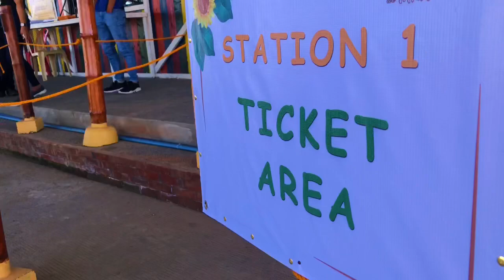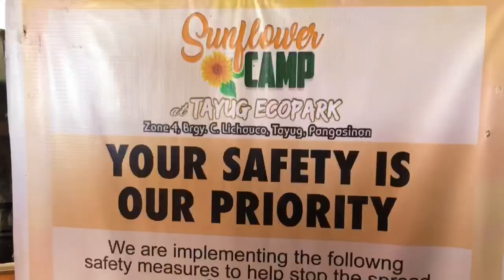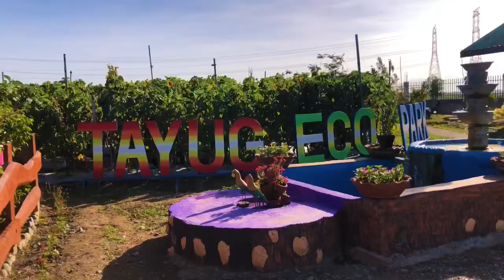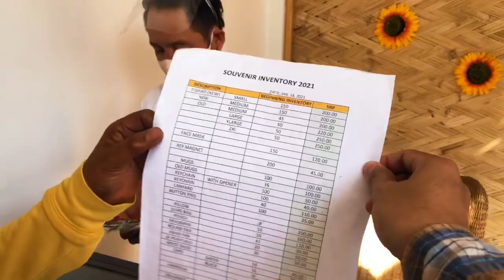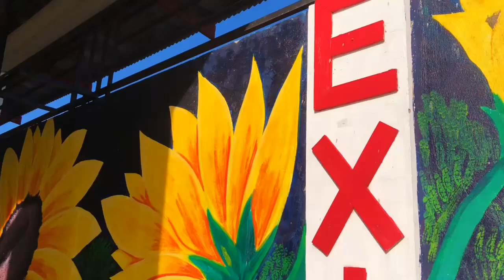TAYUG ECO PARK | AMAZING TAYUG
Come visit the Sunflower Camp at Eco Park Tayug.

This well known sunflower hub in the eastern part of Pangasinan is suit for those who seek fresh breeze of air in the farm. Flower lovers will surely enjoy to roam around the park capturing visually appealing pictures with well-bloomed flowers such as the sunflower, marigold, morning glory, celosia cristata, gomphrena and cockscomb.

Don’t you worry going there because safety protocols are strictly being observed in the park.